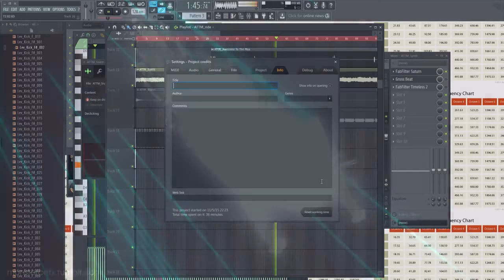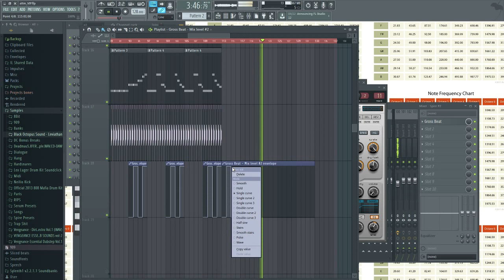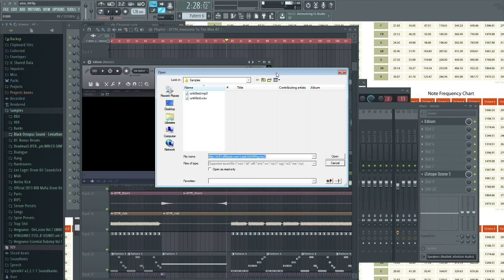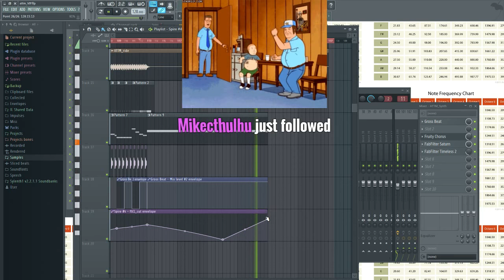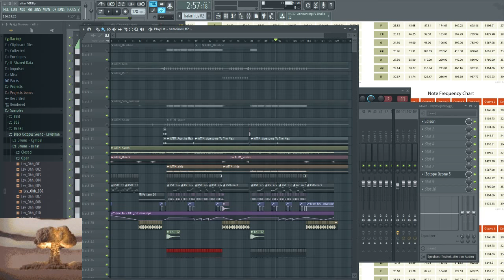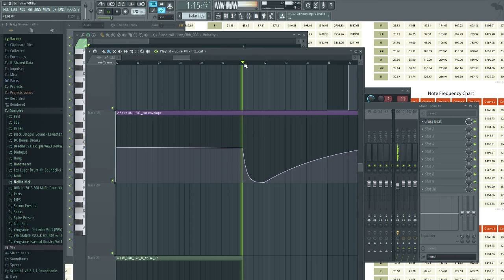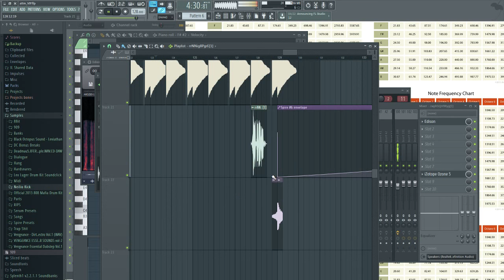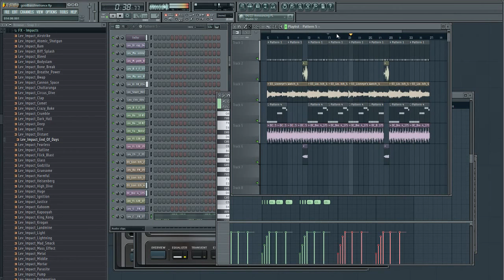FL Studio Twitch Stream - Making "Awesome to the max" VIP + Work in Progress Previews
In this session I remix one of my older dubstep songs "Awesome the max" into a hard electro tune. The programs i'm using are FL studio 11 and 12.